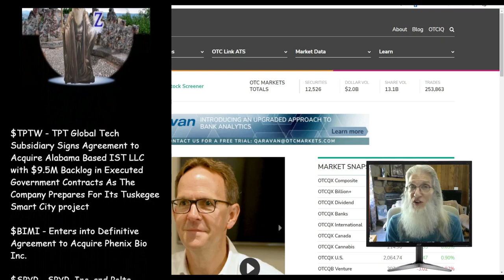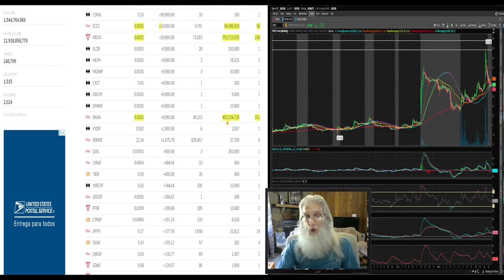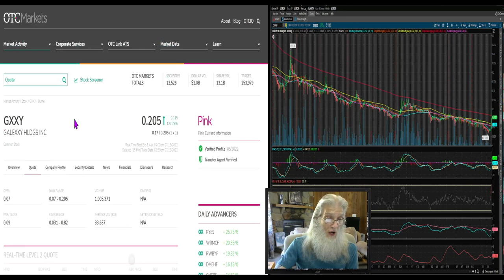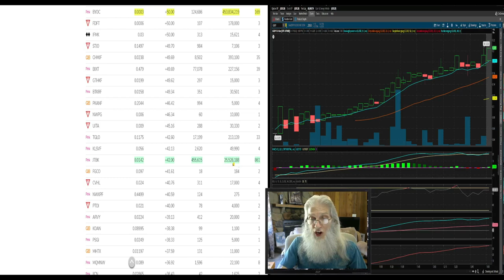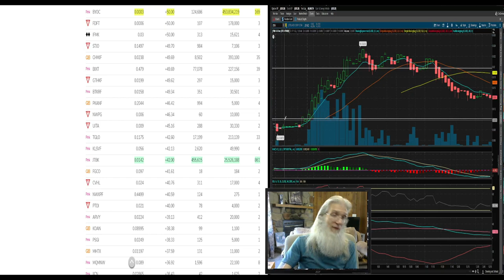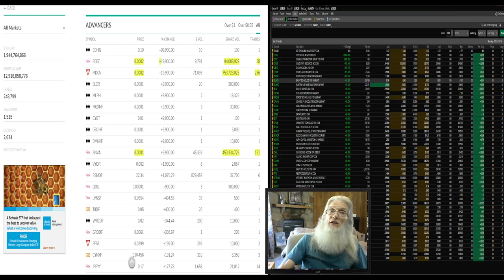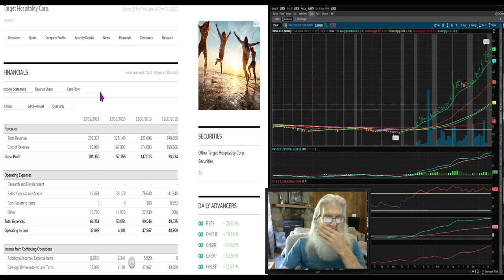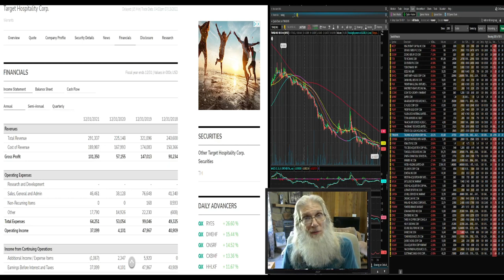Looking at all high Volume Runners Today 🧙‍♂️ Zidar-On Top & Hot Penny Stocks 🔥 Finding Market Trend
Today we look at the over-all OTC and Penny Market: we look at the top runners , stocks with the most share volume and high number of trades; identifying the hot stocks getting investors attention.